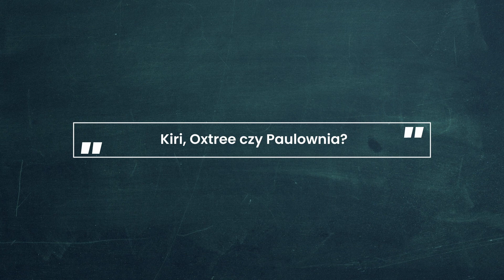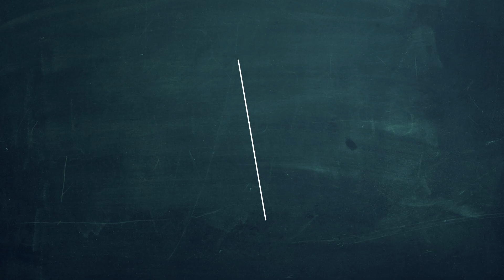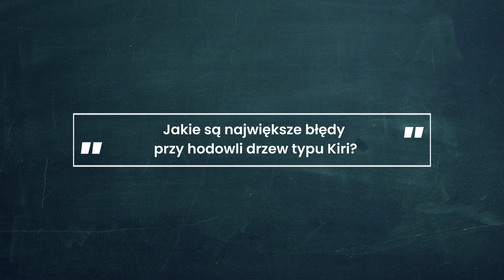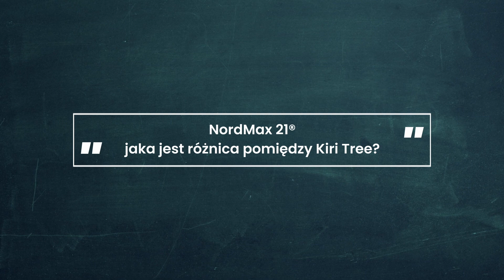Drzewa Tlenowe - Najczęściej zadawane pytania! Eksperci w gradobiciu pytań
W dzisiejszym eksperci odpowiadają na Wasze pytania. Dowiecie się między innymi:
Dlaczego warto sadzić drzewa tlenowe?
Jakie są aspekty ekologiczne drzew typu Kiri?
Czy sadzenie drzew tlenowych jest opłacalne?
Jaka jest mrozoodporność drzew tlenowych Kiri?
Czy drzewo tlenowe jest inwazyjne?